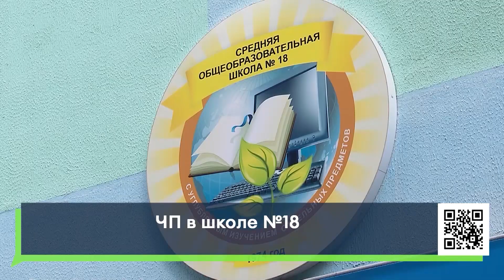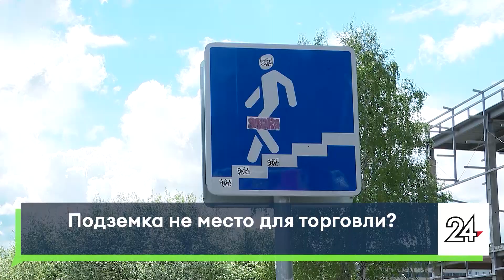Новости Челнов от 18.05.2022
00:00 Краткий обзор основных тем
0:35 ЧП в Набережных Челнах. Мужчина с ножом зашел в одну из школ
3:47 Сервис по кикшерингу вернул свои электросамокаты. Появятся ли они на улицах города?
4:21 Дорога до СНТ "Прибрежный", "Орбита-2" и поселка Алан находится в ужасающем состоянии
7:03 Торговых точек в подземках стало меньше. Часть предпринимателей ушла с остановки «Райисполком»
9:13 Розы, хризантемы, лилии. Как изменились цены на цветы? Предприниматели жду импортозамещения
11:35 В фермерском хозяйстве в деревне Биюрган родился верблюжонок. Его назвали Симба
12:57 В Челны приехал призер летних Олимпийских игр в Токио дзюдоист Тамерлан Башаев
15:00 Ярмарка "Икра и рыба с берегов Камчатки"
16+